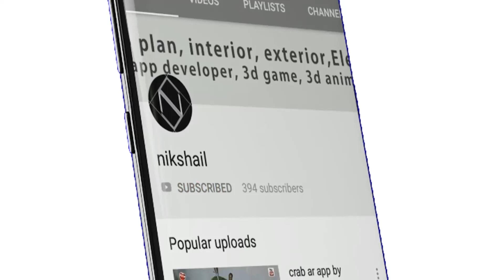20X40 House plan 20X40 new front elevation by nikshail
House plan with 3d elevation by nikshail